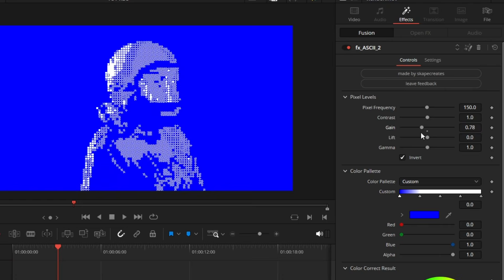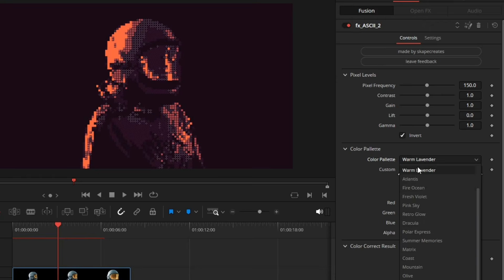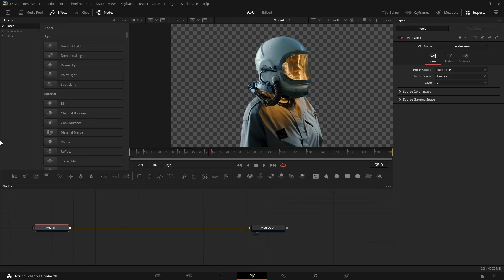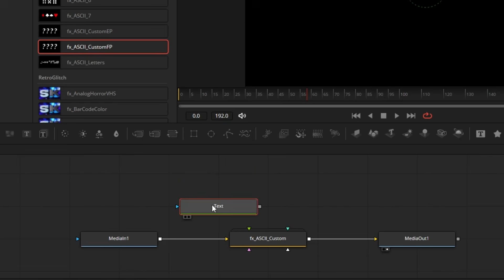This FREE effect turns anything into ASCII art!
0:00 Intro
0:16 Installation
0:40 Pixel Level Controls
0:57 Color Pallettes
1:30 FREE Letter ASCII
2:10 PRO Shape Pack
2:50 FREE Custom Fusion
3:27 Outro